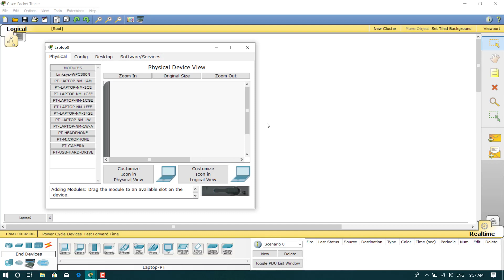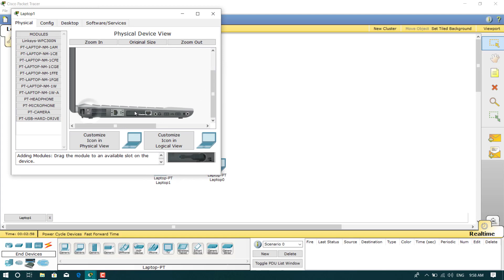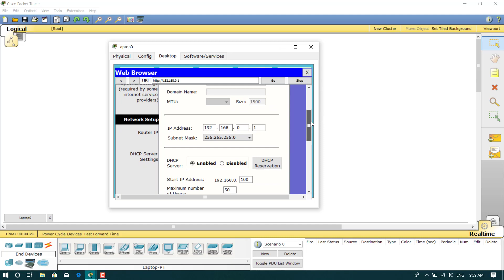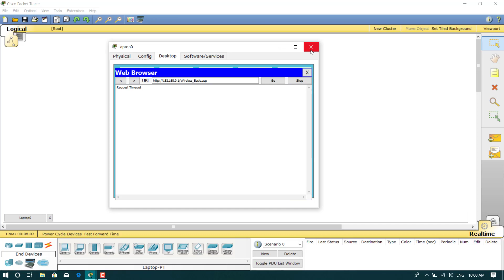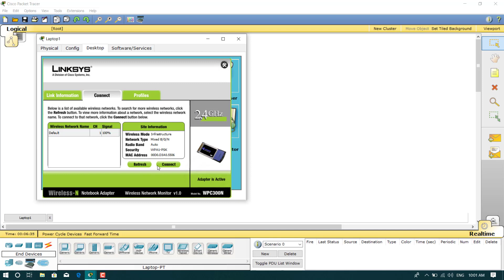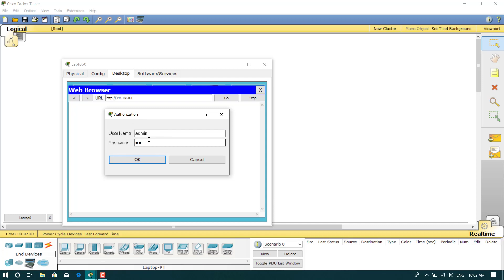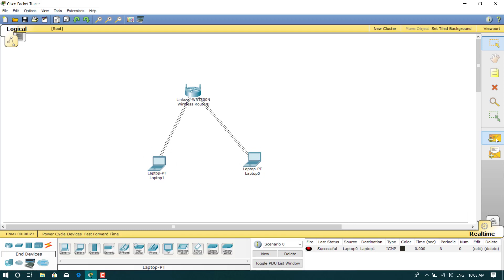wireless router by cisco packet